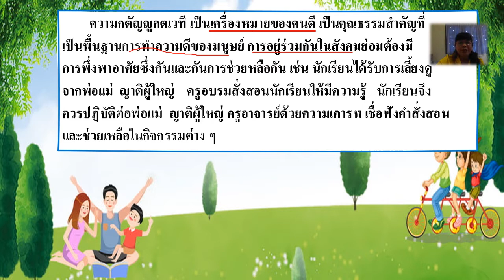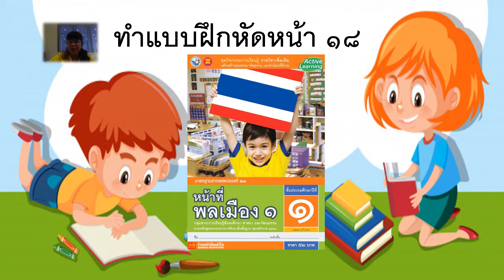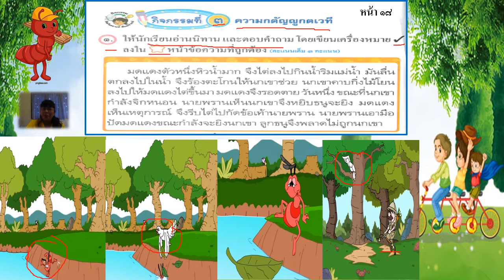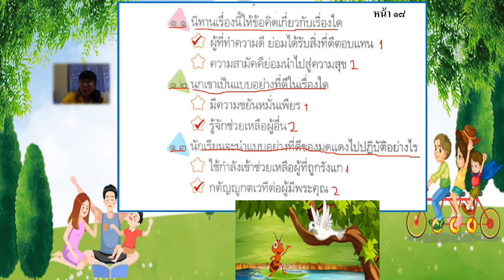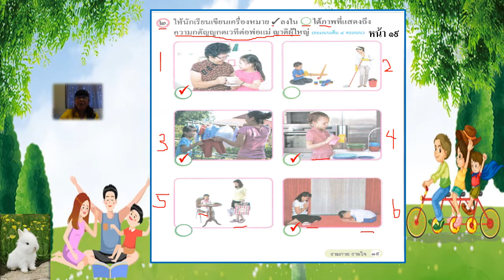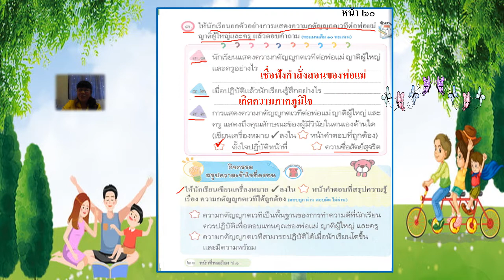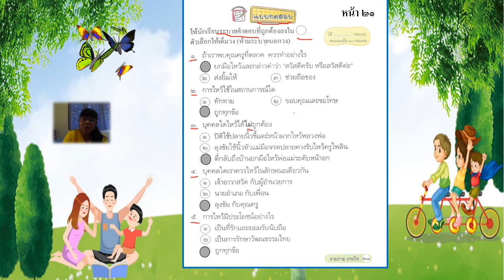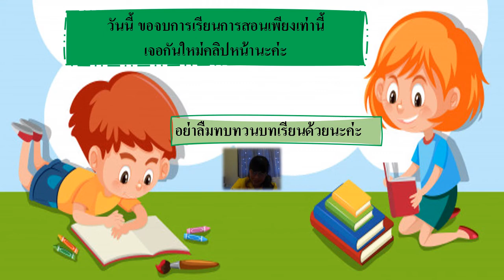30/06/2564 ป.1 วิชาหน้าที่พลเมือง เรื่องความกตัญญูกตเวที